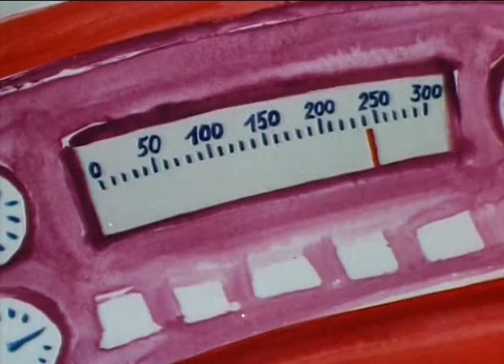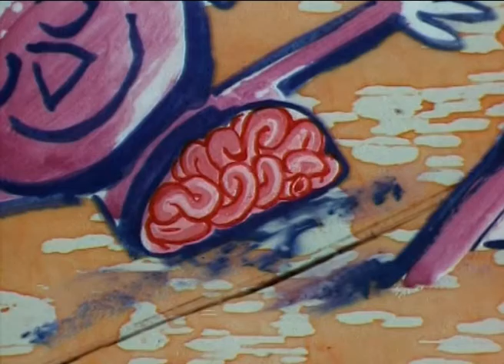KASKADER (1972) | Animacja | reż. Witold Giersz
Nieprawdopodobne, a zarazem niezwykle efektowne wyczyny tytułowego bohatera tej mrożącej krew w żyłach – pełnej nieoczekiwanych dramaturgicznych zwrotów – historii wydają się w ogóle nie zadowalać kręcącego swój kolejny film reżysera, który dobrze wie, że publiczność najbardziej lubi, gdy bez przerwy „podbija się bębenek” ekranowych atrakcji. Tylko to się liczy, treść i przesłanie opowieści stają się mniej ważne.

Reżyseria: Witold Giersz
Scenariusz: Joanna Prosińska, Witold Giersz